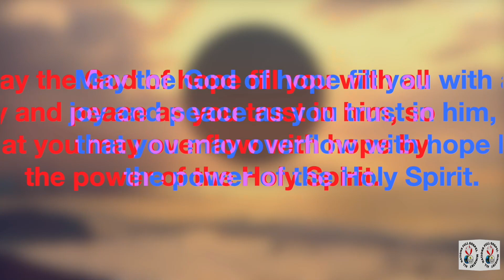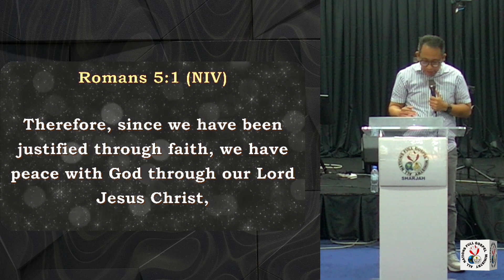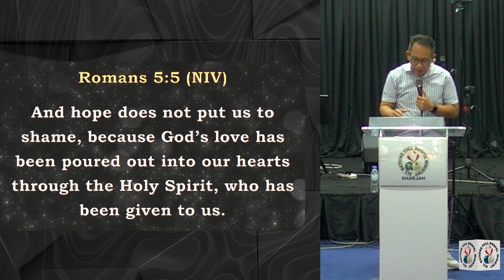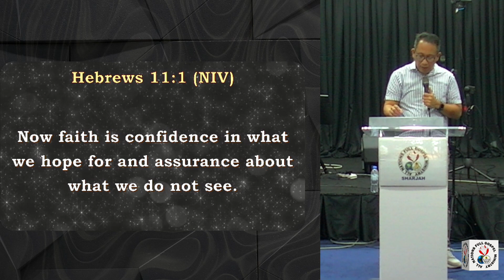The God of Hope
A message citing Romans 15:13 Expounding that God is our ultimate Hope.

As God is the source of everything, it will point out that we must give Him our full trust as God is in Control.